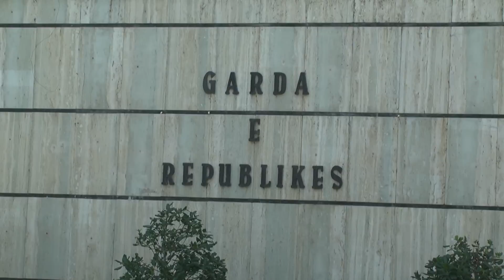A1 Report - Vuçiç blindon Tiranën, masat e sigurisë si në vizitën e Papës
TIRANE - Vizita e kryeministrit serb Aleksandër Vuçiç në Tiranë do ta gjejë policinë e kryeqytetit në gatishmëri të plotë ku në një pjesë të akseve të rëndësishme do të jetë i ndaluar qarkullimi i automjeteve.

Në vizitën e parë të një kryeministri serb në vendin tonë, është hartuar një plan masash konkret, ku nga ora 10:00 do të nisë bllokimi i hyrjes për në autostradën Tiranë-Durrës. Gjithashtu, aksi Rinas-Qafë Kashar, mbikalimi i Kamzës, rruga e Durrësit, Sheshi “Skënderbej”, Bulevardi Dëshmorët e Kombit, Sheshi Nënë Tereza do të kenë kufizime gjatë vizitës dy ditore të Vuçiç në Tiranën zyrtare.

Ndërkohë, prej dy ditësh në Tiranë kanë mbërritur agjentë të sigurisë së gardës serbe të cilët do të garantojnë personalisht sigurinë e kryeministrit Vuçiç. Ndërsa nga pala shqiptare, të angazhuar në terren do të jenë edhe shërbimet inteligjente si dhe drejtoria e Anti-terrorit në Policinë e Shtetit.

Vizita e Vuçiçit, pritet të monitorohet edhe një helikopteri “Cugar” i Ushtrisë, për çdo emergjencë të mundshme.

Masat për vizitën e Vuçiç janë përqendruar edhe në ambasadën serbe, e cila do të jetë e rrethuar nga efektivë të rendit.

Policia e Tiranës i drejtohet me apel qytetarëve që në këto dy ditë të shmangin në masë lëvizjen me makina, por të përdorin më shumë transportin publik dhe motoçikletat për të mos krijuar trafik e probleme në qarkullimin rrugor.

Duke nisur nga sot në orën 23:59 nuk do të lejohet asnjë parkim në aksin rrugor: Rinas- ­Qafë Kashar­, Sheshi “Shqiponja­”, Rruga “Dritan Hoxha” (në të dyja senset) – Rruga e Durrësit­, Sheshi Skënderbej­, Bulevardi Dëshmorët e Kombit, ­Rruga “Ismail Qemali” (nga TVSH në drejtim të Liceut) – Rruga e Elbasanit deri tek Pallati i Brigadave.